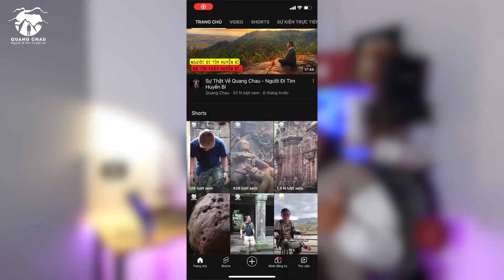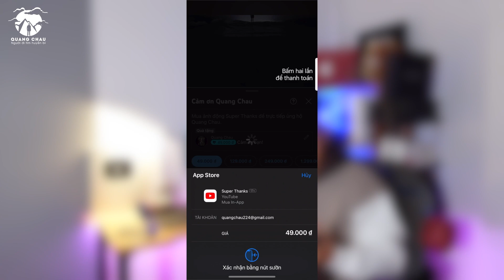Ngôi Đền Bí Hiểm Phật Tử Không Ai Dám Vào Trong Thành Ca Tỳ La Vệ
► Ngôi Đến Bí Hiểm Phật Tử Không Dám Vào Trong Thành Ca Tỳ La Vệ
Di tích thành Ca Tỳ La Vệ được hai nhà khảo cổ học người Anh là Robin Coningham và Armin Schmidt khai quật và tìm ra. Kết quả khai quật của 2 ông cho thấy một hệ thống tường bao dài 300 m, rộng 200m của kinh thành xưa.

Ca Tỳ La Vệ tới nay vẫn còn mang màu sắc của đạo Hin đu khá nhiều. Ngôi đền Hin đu nằm trong thành nom huyền bí và tôn nghiêm nhưng không kém phần sặc sỡ. Người Hin đu ở đây có lệ, mỗi khi cầu xin điều gì, họ sẽ tự làm một "ông voi" và mang tới đặt ở đền. Khi ước nguyện đã thành, họ lại làm thêm một "ông" nữa để tạ.

Quang đến đây vào một chiều tỉnh mịch với bao di tích còn sót lại, nhưng ấn tượng nhất là ngôi đền Hindu bí hiểm này nằm ở gốc cây cổ thụ to. Nếu Phật Tử nào có duyên về đây, thử một lần vào đây xem thử ngen, Quang tin sẽ mang nhiều âm sắc tuyệt vời của Tâm Linh.

2. Qua ví điện tử MoMo/ Zalo Pay: 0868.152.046
4. Qua TK Ngân Hàng: MB Bank - 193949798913